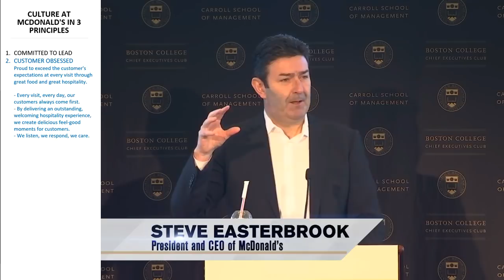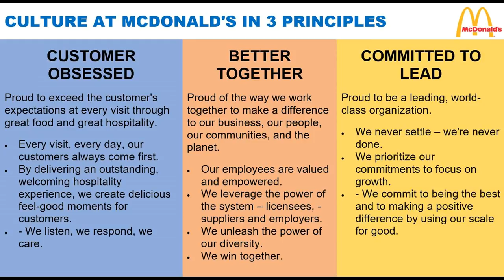Culture at McDonald's in 3 Principles via Steve Easterbrook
- COMMITTED TO LEAD
Proud to be a leading, world-class organization.

- We never settle – we're never done.
- We prioritize our commitments to focus on growth.
- We commit to being the best and to making a positive difference by using our scale for good.

CUSTOMER OBSESSED
Proud to exceed the customer's expectations at every visit through great food and great hospitality.

- Every visit, every day, our customers always come first.
- By delivering an outstanding, welcoming hospitality experience, we create delicious feel-good moments for customers.
- We listen, we respond, we care.

BETTER TOGETHER
Proud of the way we work together to make a difference to our business, our people, our communities, and the planet.

- Our employees are valued and empowered.
- We leverage the power of the system – licensees, - suppliers and employers.
- We unleash the power of our diversity.
- We win together.